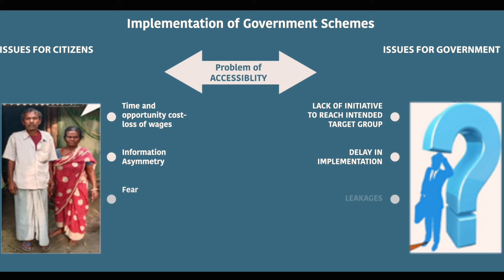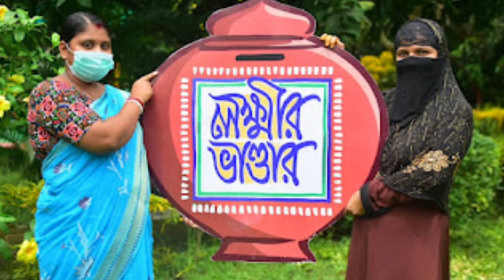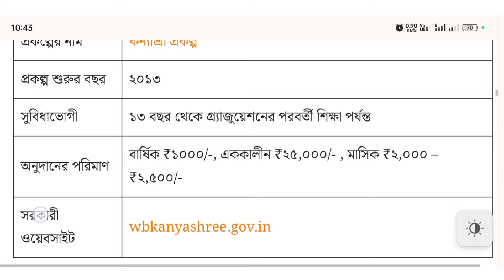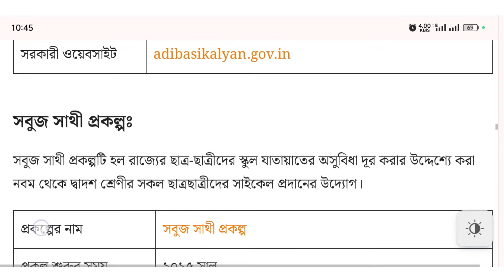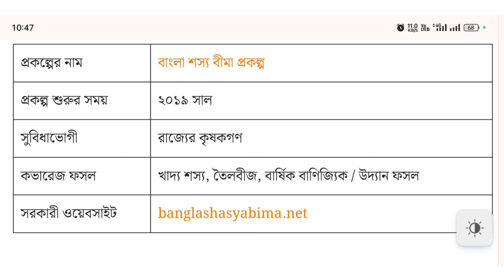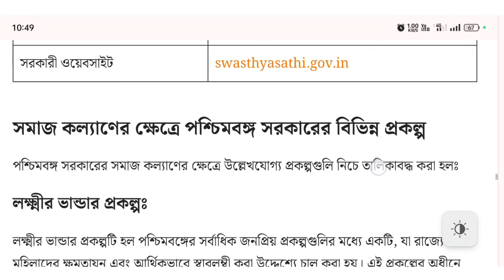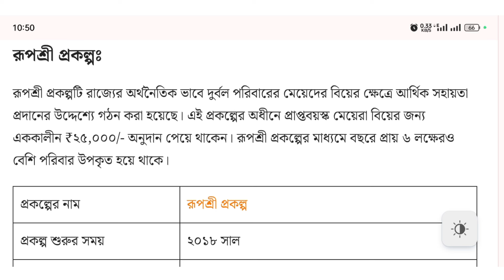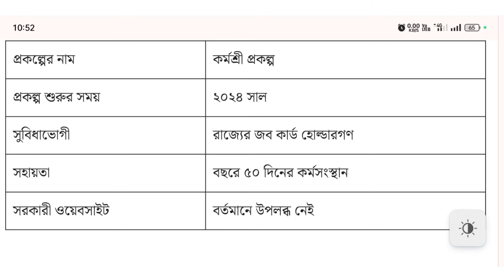আগস্ট মাস থেকে,৬টি প্রকল্পের টাকা ঢুকবে। লক্ষীর ভান্ডার ২০০০/২৪০০ টাকা। কোন প্রকল্পে,কত টাকা পাবেন?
Breaking News:wb scheme২ রা আগস্ট থেকে,৭টি প্রকল্পের টাকা ঢুকবে। লক্ষীর ভান্ডার ২০০০/২৪০০ টাকা। কোন প্রকল্পে,কত টাকা পাবেন?

লক্ষীর ভান্ডার
lokhir bhandar
lokkhi bhandar
lokhir bhandar